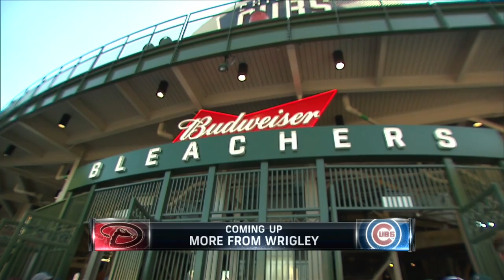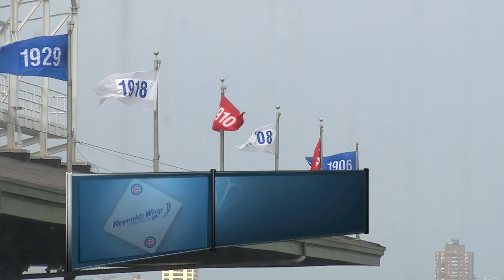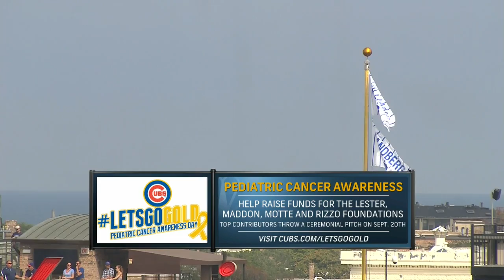ARI AT CHN - September 04, 2015